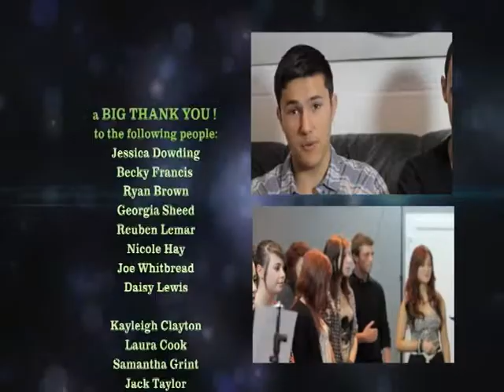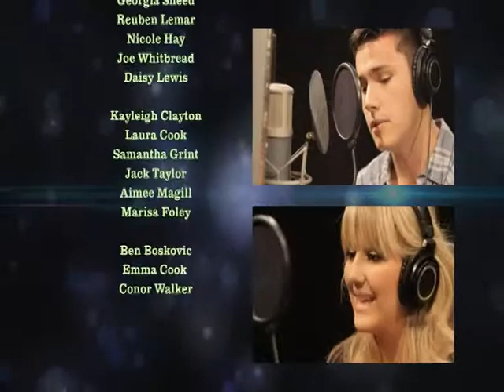3Music 2011 - Youth Ambassadors and Group recording at Graphic Nature Studios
The 3Music 2011 contestants and the Inspirational Arts Youth Ambassadors went down to Graphic Nature Studios to record the group song... Chris from Zonuna went down the record the day.
3Music is a youth project run by Inspirational Arts on behalf of East Herts District Council, Stevenage Borough Council, Welwyn Hatfield Borough Council and Broxbourne Borough Council.